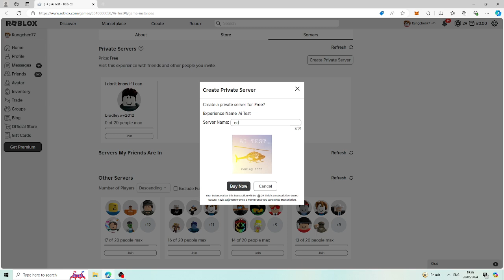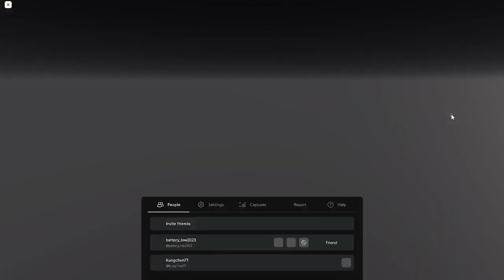Uh oh theirs MORE OF THEM!!(Ai test)